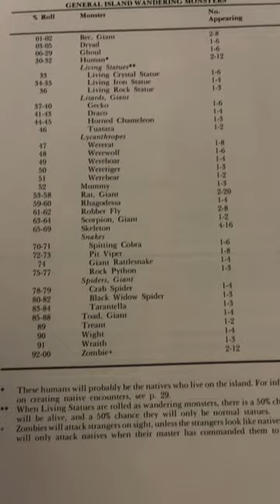X1 The Isle of Dread - old school BECMI Dungeons and Dragons adventure module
X1 The Isle of Dread by David Cook and Tom Moldvay. This is a 1983 reprint of an earlier version released in 1981. Can you find the secrets and treasures of the Isle of Dread?